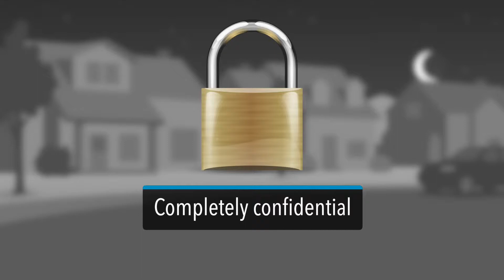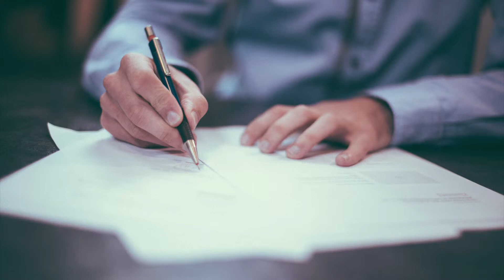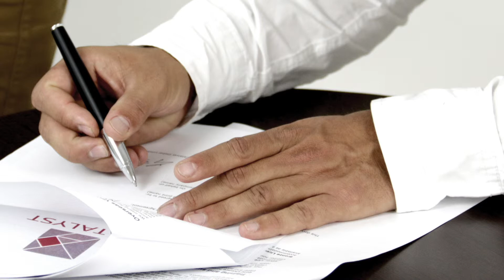EAP Employee Orientation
This video shares all the details of our Employee Assistance Programs! It's also a great introduction for anyone interested in an EAP.